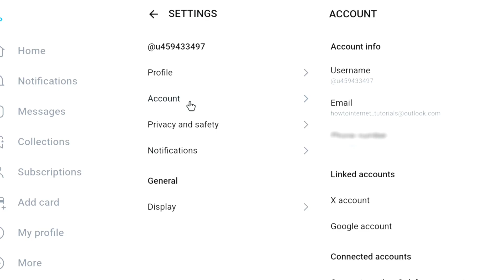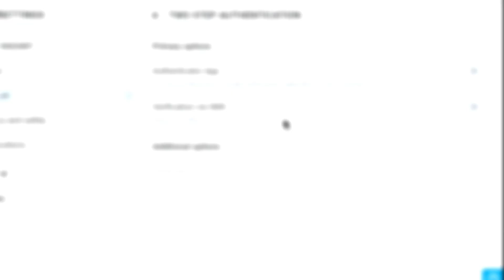How to Turn Off Two-Step Verification on OnlyFans | Disable Onlyfans 2FA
How to turn off 2-Step Verification on your Onlyfans account

In this tutorial I'll show you how you can remove two step authentication or verification from your onlyfans account so that whenever you sign in to onlyfans you'll not be required to use the verification code. So if you don't know how to turn off or remove two factor authentication from Onlyfans, then this video is going to be very helpful for you. Make sure you watch this video all the way to the end and you can easily turn off OnlyFans account 2FA, 2SA or 2SV.